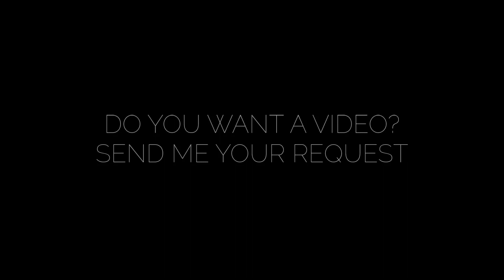Halo 5: Guardians | Forge: Endrun Trailer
A 2v2 competitive map, heavily inspired from the Halo: CE mission Two Betrayals.
Gamertag: SupremeDavide